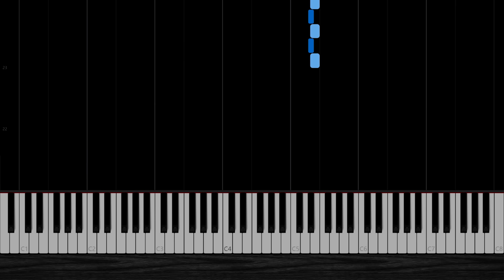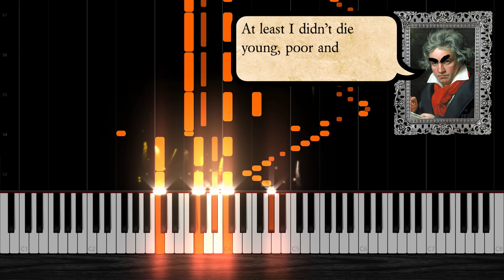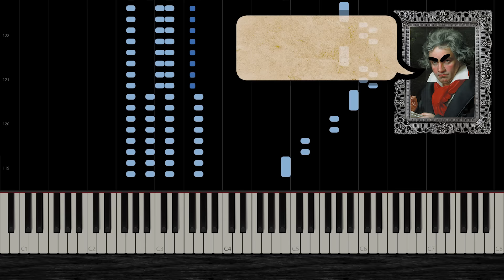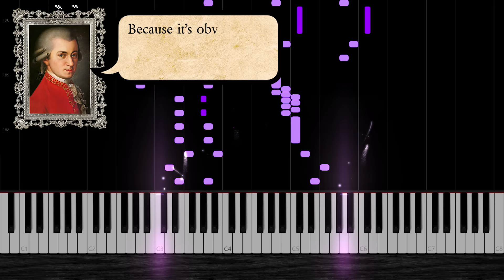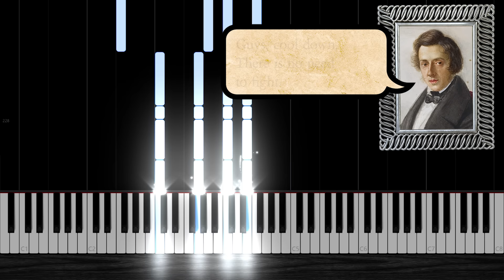Epic Piano Battles of History: Mozart vs Beethoven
Who will become the greatest musician of all time? Let's find out.

Song List (in order of appearance):
Mozart: 12 Variations on Twinkle, Twinkle Little Star
Beethoven: Für Elise
Mozart: Lacrimosa
Beethoven: Appassionata 3rd Movement
Mozart: Sonata No.16 1st Movement
Beethoven: Rage over a Lost Penny
Mozart: Alla Turca
Beethoven: Moonlight Sonata 3rd Movement
Chopin: Winter Wind

Attribution

Changed: Yes